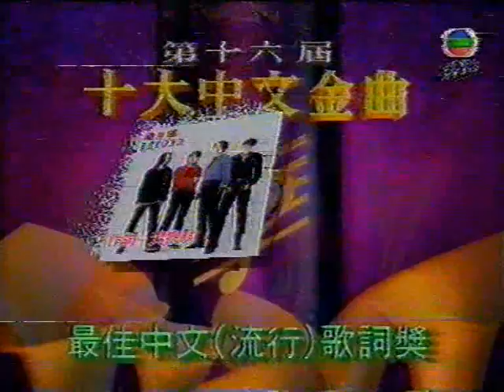1993年香港第16届十大中文金曲最佳中文流行歌词及歌曲奖片段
1993年香港第16届十大中文金曲最佳中文流行歌词及歌曲奖片段